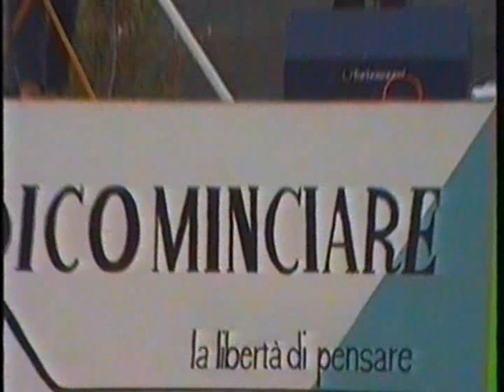Andrea Parodi-Tazenda_ no potho reposare ---INEDITO--.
Brano dal concerto tenuto nel 1992 nella colonia penale di is arenas